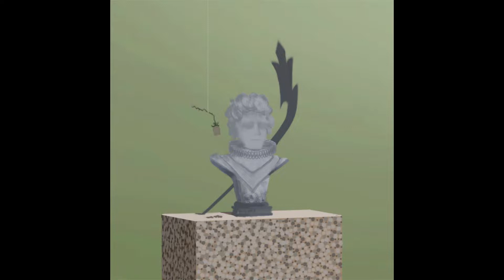C18 - It seems the wisest thing to do (MrPlayer)